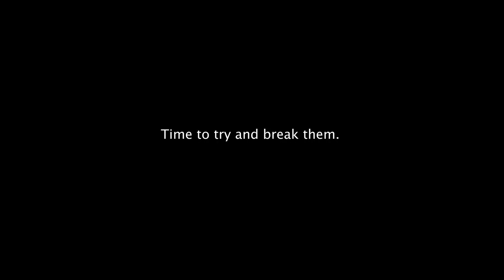Dankpods' Scarlet Fire Drums Cover (NOT MINE)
Since Dankpods clips seem to be my most popular videos, I thought I should upload another one, especially since I haven't uploaded one in a while.

This clip is taken from the DankPods episode "They made drumsticks for the iPod".

Have you ever wanted a drums remix of Scarlet Fire from the one and only DankPods himself? Look no further.